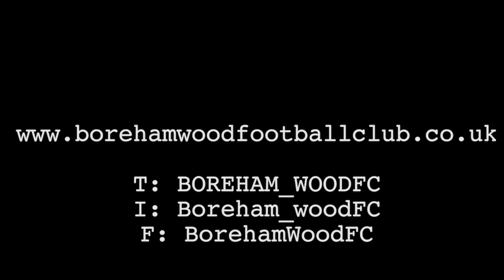Angelo Balanta and Michael Folivi Reaction - Sutton United